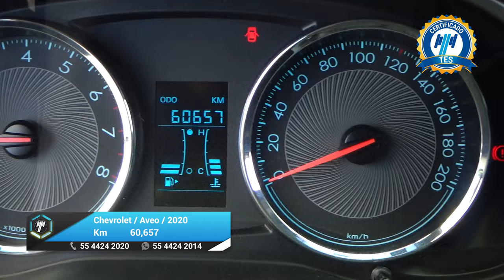Chevrolet / Aveo / 2020 - 27847